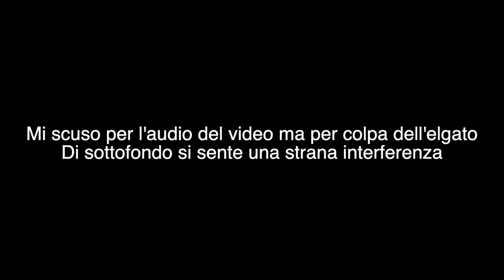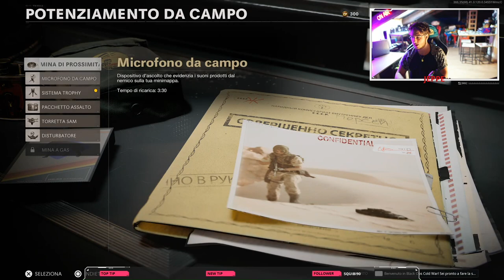Proviamo il Krig 6 Drago dei Ghiacci su Call Of Duty Cold War | Gamplay [Ps5] [Ita]